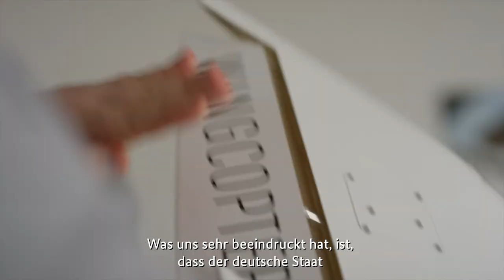Humanitäre Geschäftsidee und kommerziell erfolgreich? Wingcopter! - Ergebniskonferenz des HTF2021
Die Gründer Tom Plümmer, Jonathan Hesselbarth und Ansgar Kadura zeigen mit ihrem Unternehmen WINGCOPTER, dass humanitäre Ziele, soziales Unternehmertum und kommerzieller Erfolg sich nicht ausschließen. Mit ihrer einzigartigen Drohne versorgen sie heute schon Menschen in schwer erreichbaren Regionen mit wichtigen medizinischen Gütern. Sie wollen andere Unternehmen inspirieren, Gutes zu bewirken und nachhaltiger zu wirtschaften.